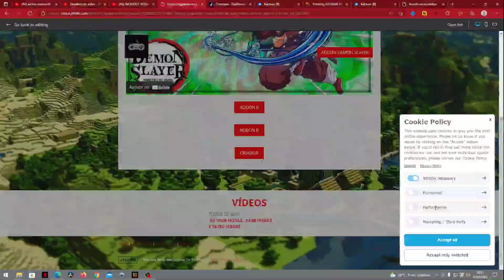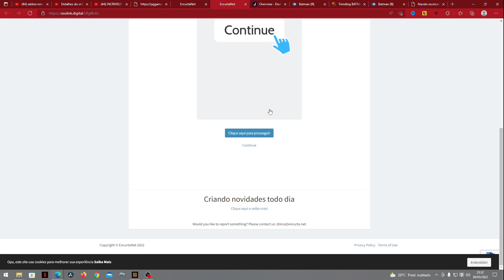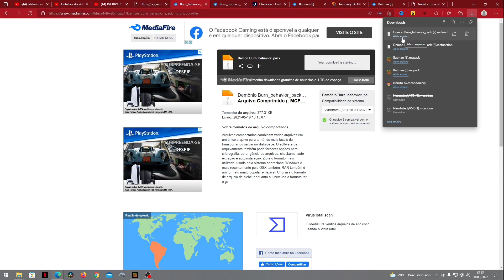INCRÍVEL!!! NOVA ADDON/MOD DE SUPER HEROIS COM VARIOS PODERES E TRAJES DIFERENTES PARA MCPE!!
este addon super heróis com heróis da Marvel e DC também para você poder utilizar vários heróis diferentes como homem-aranha ou Superman Batman Shazam capitão América homem de ferro e Hulk e vários outros cada um desse mas tem alguns poderes diferentes equipamentos armas e vai ter vários vilões para você se enfrentarem muito mais espero que vocês gostem do vídeo não esqueci de deixar o like se inscrever no canal se não foi escrito compartilhar o vídeo com todo mundo falou

1.16.200
1.16.201
1.16.210
1.16.220
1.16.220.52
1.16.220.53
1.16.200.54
1.17.50
1.17
1.17.10
1.17.11
1.17.30
1.17.35
1.17.40
1.17.50
1.18.1
 1.18.2